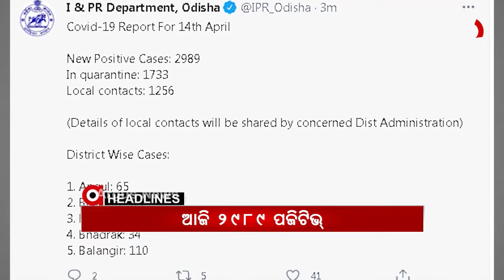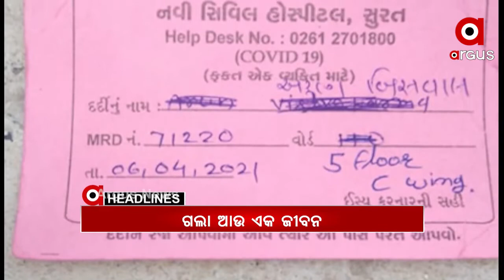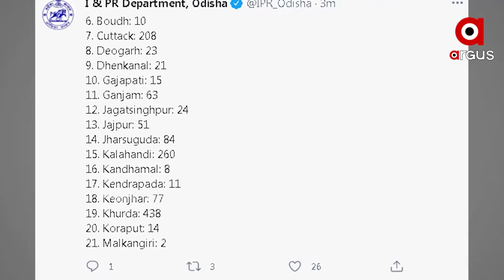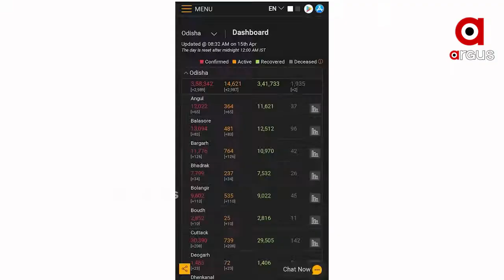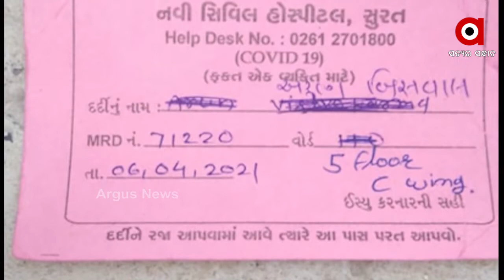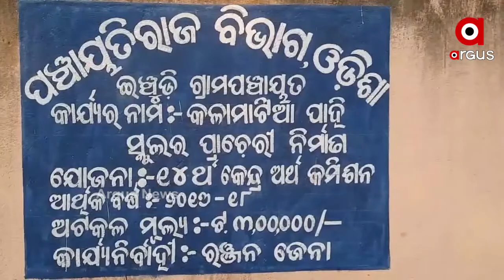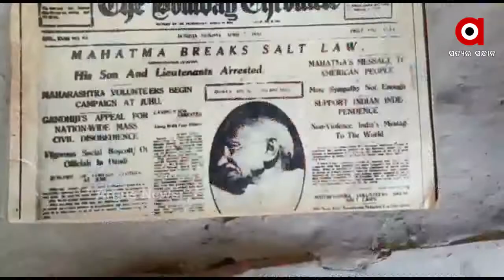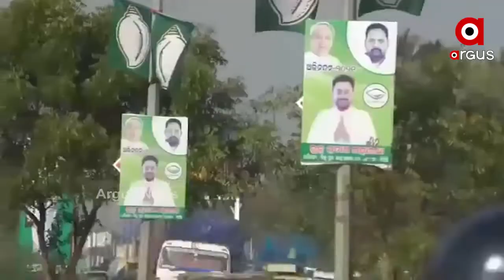Argus Update News 10am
3 ଯୁବକଙ୍କୁ ଗଛରେ ବାନ୍ଧି ପିଟିଲେ...
ଦେଶରେ ପ୍ରଥମ କରି ଦୁଇ ଲକ୍ଷ ଟପିଲା ଦୈନିକ ସଂକ୍ରମଣ...
ବେକାବୁ କୋରୋନା...
ସୁରଟରେ କୋଭିଡର ଭୟାନକ ଚିତ୍ର...
ରାୟଗଡାରେ ଭୂମିକମ୍ପ ଅନୁଭୂତ...
ଯାତ୍ରୀବାହୀ ବସ୍ ଓ ଟ୍ରକ୍ ମୁହାଁମୁହିଁ ଧକ୍କା...
ଆଇପିଏଲ ମ୍ୟାଚରେ ବାଙ୍ଗାଲୋରର ଦମଦାର୍ ପ୍ରଦର୍ଶନ...